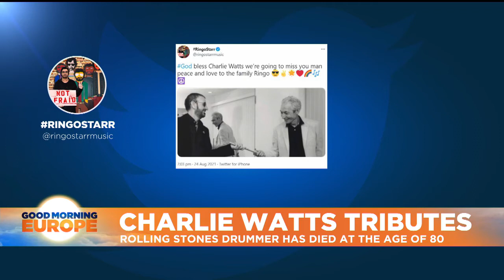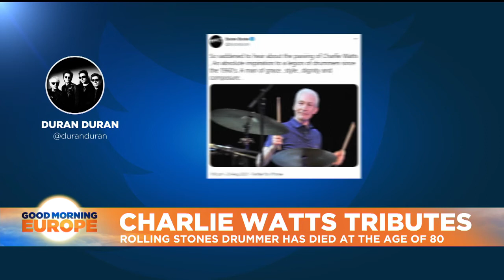Charlie Watts: Rolling Stones drummer has died aged 80, says his agent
The Rolling Stones' drummer Charlie Watts died on Tuesday in London at the age of 80, his agent Bernard Doherty said, lamenting the death of "one of the greatest drummers of his generation".